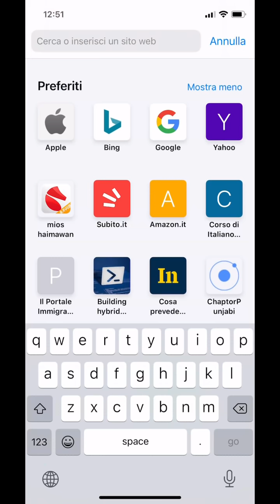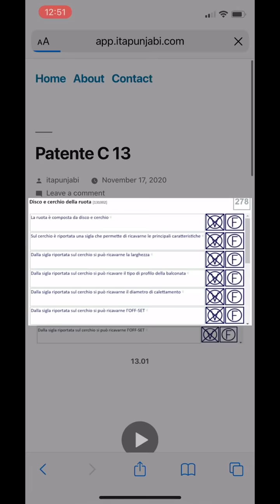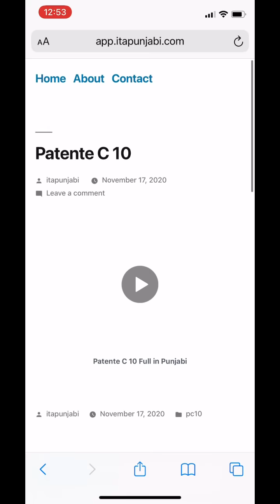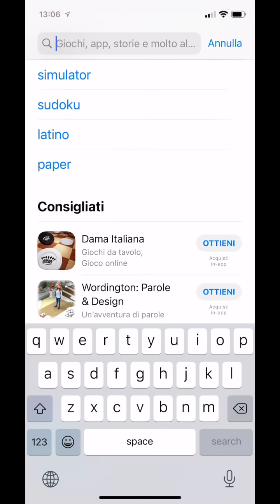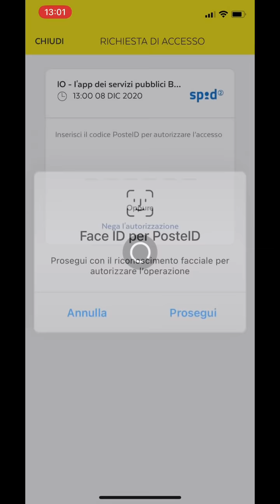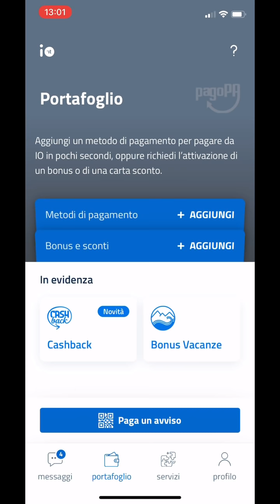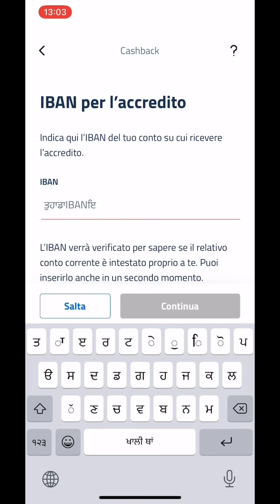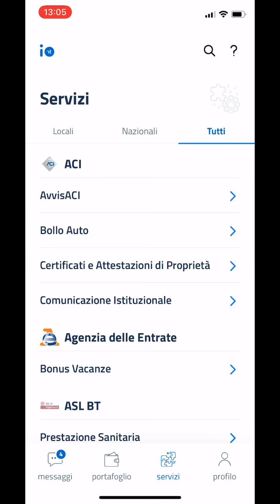08/12 Italy news Punjabi ( Translated by Kulvir Singh)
App io, patente b, Patente c, Quiz patente B,C,Cqc Merci